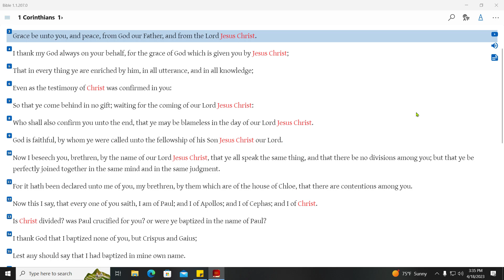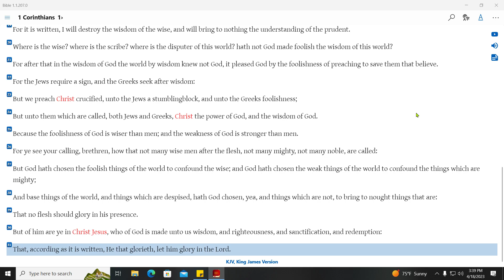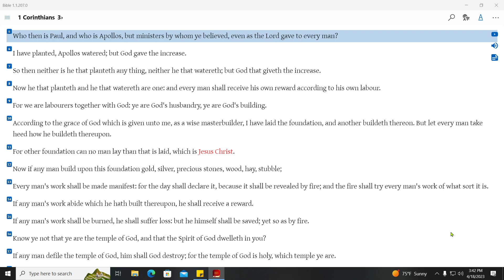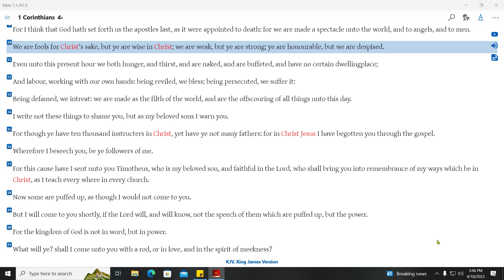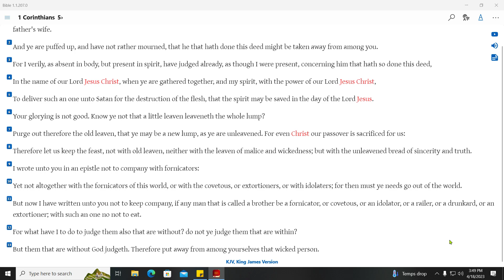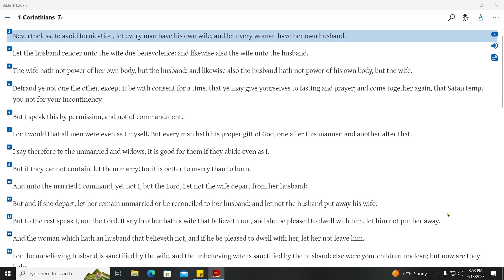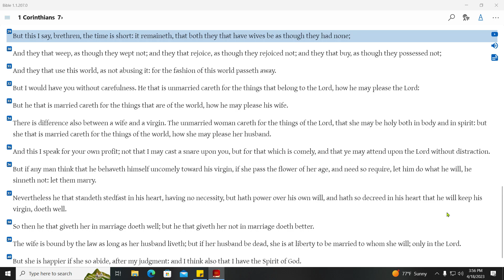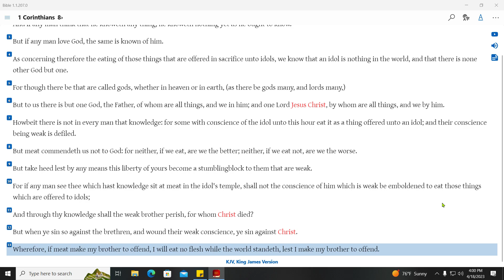THE BIBLE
1 CORINTHIANS 1-8